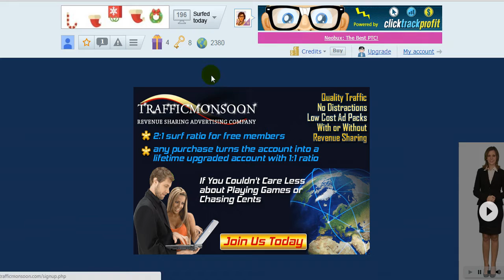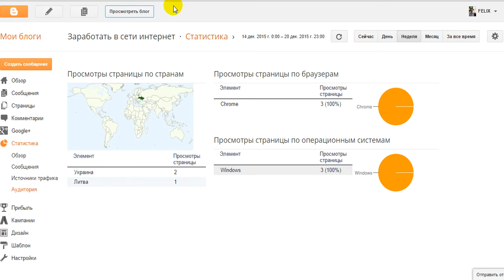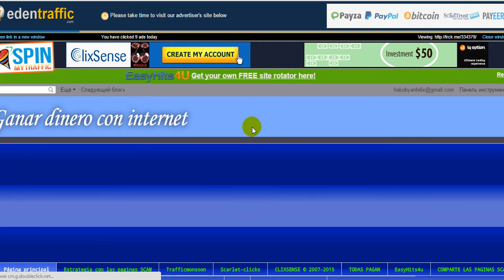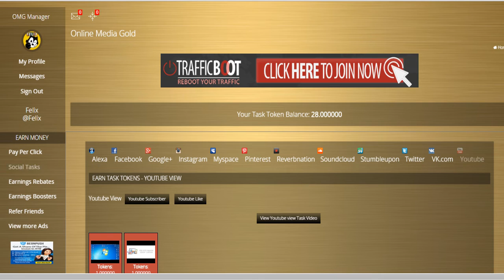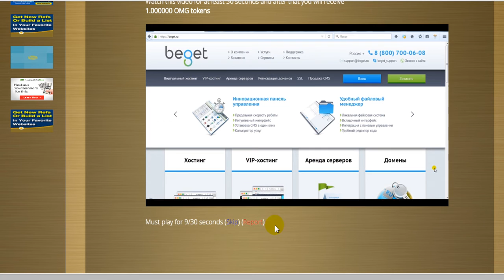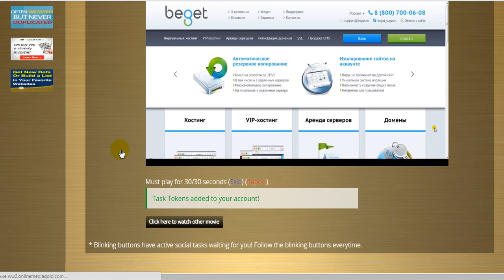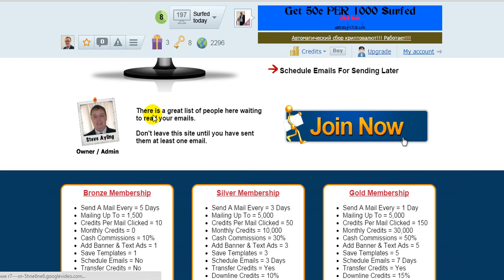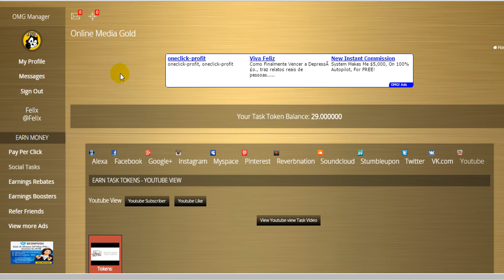ПРИВЛЕЧЕНИЕ РЕФЕРАЛОВ . МОИ "ФИШКИ" :-)